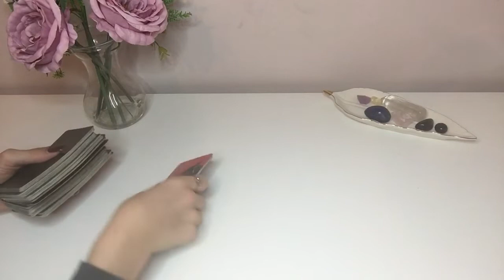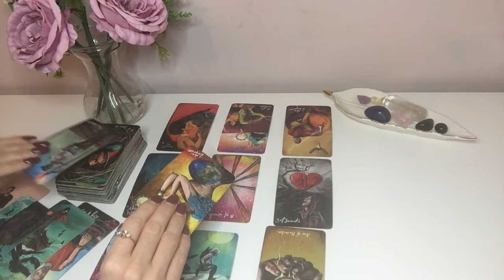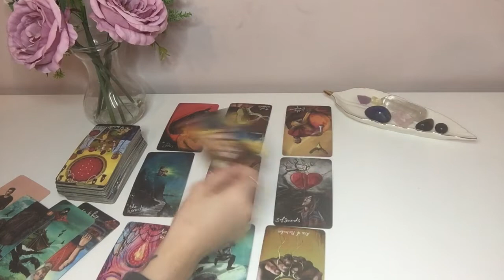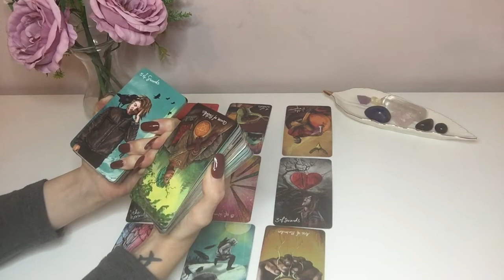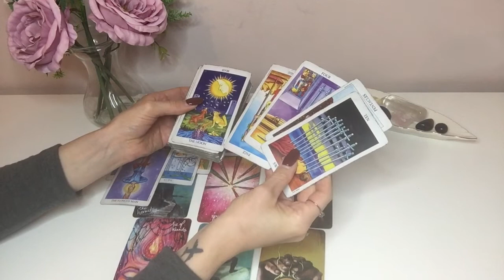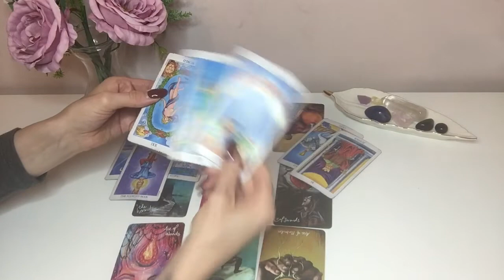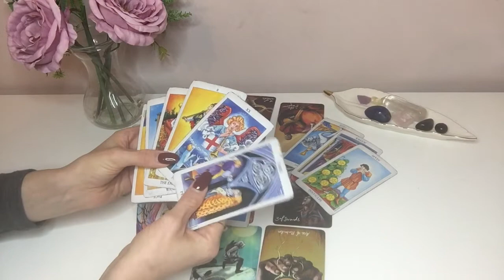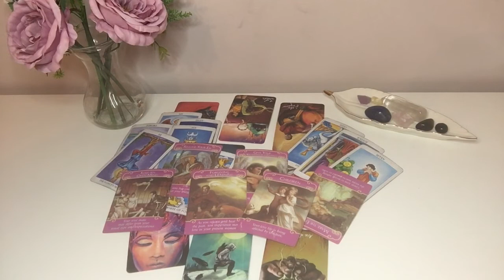CAPRICORN (DEC 21) ~ Replacing Unrequited Love With 3rd Party For Unconditional Love With You! ♥️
Hey Guys!! 🙂😍🙂

(PLEASE READ)